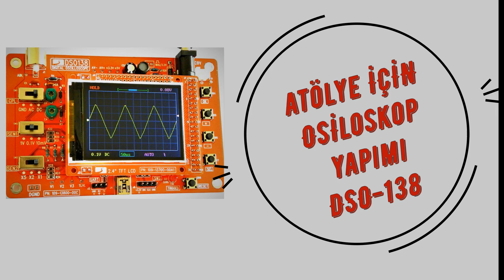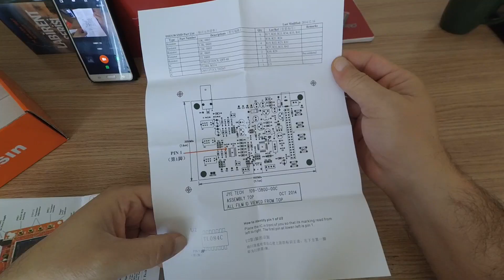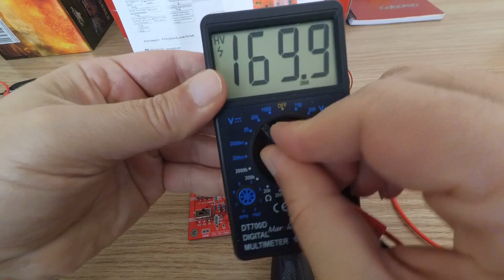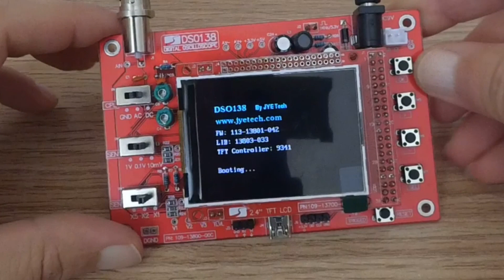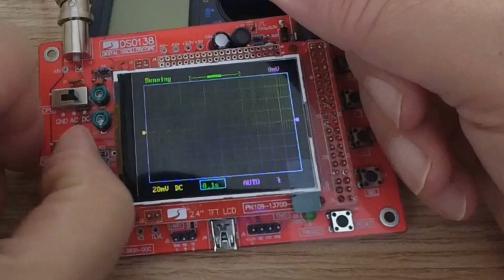DSO 138 Osiloskop Kit - Yapımı ve Pratik Bilgiler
Bu videoda kit olarak satılan DSO 138 Osiloskop yapılışını ve yapım aşamasında dikkat etmeniz gereken hususları anlatacağım.

Elektronik ile uğraşanların atölyesinde olması gerek ölçüm araçlarından bir tanesi de osiloskoplardır. Bunlar pahalı cihazlardır. Bunun yerine kendinizin toplayabileceğiniz DSO 138 gibi kitler de mevcuttur. Bu tarz hassas lehim gerektiren kitleri yaparken kaliteli lehime ve havyaya ihtiyacınız olacaktır.

Kutunun içerisinden 2.4 inç renkli ekran, elektronik bileşenler ve mikro işlemcileri önceden lehimlenmiş bir kart, İngilizce kullanım talimatı, şemaları ve bir adet prob çıkmaktadır.

Elektronik bileşenleri poşetten çıkarıp gruplamak işinizi kolaylaştıracaktır.

Burada kafanızı karıştıracak tek bileşen dirence benzeyen bobinlerdir.  Bunların ayrımını yaptıktan sonra malzemeleri dirençleri ölçmek suretiyle devreye yerleştiriyoruz. Tüm bileşenler yerleştirildikten sonra, plakayı ters çevirip lehimliyoruz. lehim işlemini dikkatlice ve lehimi taşırmadan plakanın arka kısmından yapıyoruz.

Montaj işleminin ardından test sinyali için bir teli şekilde gösterilen yere lehimliyoruz ve J3'ü kısa devre yapıyoruz. Devreye 9 volt pil bağlayıp çalıştırıyoruz ve alt sağdaki LED'in yanıp söndüğünü görüyoruz. Ölçü aletimizi DC'ye getirip eksi prob ucunu sol alt köşedeki D etiketli yere, artı prob ucunu TP22 etiketl noktaya değdirerek ölçüyoruz. Ölçüm neticesi 3.3 Volt ise her şey doğru yapılmıştır. 3.3 volt'a yakın bir değer göremezseniz tüm devre elemanlarını tek tek kontrol edin. 3.3 volt görmeniz halinde j4 jumperini lehimleyin ve ekranı takın. j4'ü lehimlemeden ekranı takmanız halinde cihazınız çalışmayacaktır.

Denemek için 9 volt pil taktığımız osiloskopun kırmız probunu elimizle tuttuğumuzda ekrandaki dalgalanmaları göreceksiniz.

*** Bu videoları çevreye zarar vermeden hazırlamak amacıyla, kullandığım elektrik, evimdeki solar panellerden ürettiğim enerjiden sağlanmaktadır. Daha yeşil ve temiz bir dünya için hep birlikte çalışalım. ***

- Solar Araba
- Solar Motor
- Rüzgar Enerjisi
- Peltier
- Mini Buzdolabı Yapımı
- Mercursys
- Ayarlanabilir göstergeli voltaj regülatörü,
- Mini Jeneratör,
- Osiloskop yapımı
- Su Çarkı
- Basit alarm devresi
- Pusula
- Metal dedektörü
- Simbo Su Isıtıcı
- Mercursys Wifi Extender
- Led Volt Metre
- Engel tanıyan robot
- Otonom robot
- Yapay zeka
- Prizma üçgen
- Mini Testere
- Joule Thief
- Alkalin Pil Şarj
- Alkaline Battery Charging
- Define Detektörü
- İnverter
- Fotovoltaik
- Joule Thief
- Küp
- Silindir
- Koni
- Su ısıtıcısı tamiri
Okul Ödevi , Proje Ödev
Thanks.